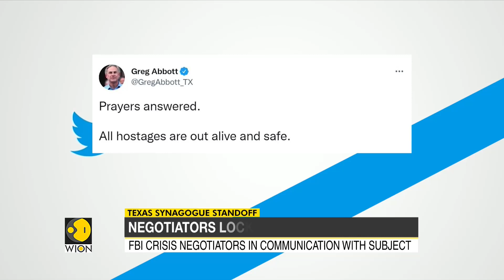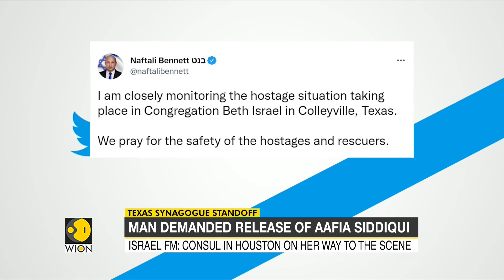Texas Synagogue standoff ends with all of the hostages rescued unharmed | World Latest English News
Man who took four people hostage at a Texas synagogue has died. The captives who were held inside a Synagogue were rescued unharmed.